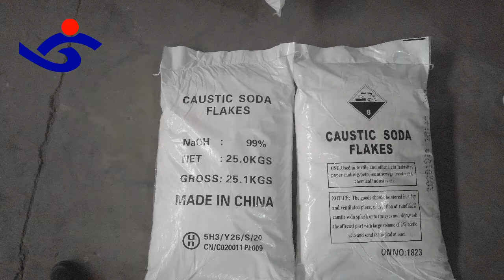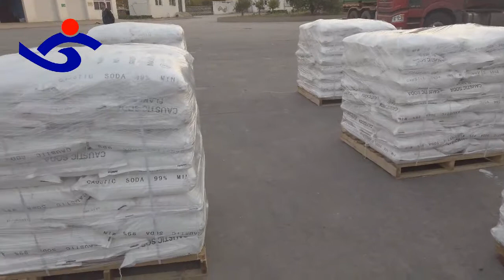caustic soda flakes package / caustic soda factory / caustic soda pallets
Purity NAOH Price Advantage Caustic Soda Flakes 98%，99%
Yan wang
Add : 1711, Block A, Zheshang Building, Yingbin Avenue, Xiangluowan Business District, Tianjin Binhai New Area

Product name: Caustic soda flakes
Other name: natrium hydroxydatu, caustic alikali
Shape: white translucent solid
Industrial grade: 96%, 98%, and 99% caustic soda flakes
Food grade: 96% and 99% caustic soda flakes
Physical and chemical properties: pure product is colorless transparentcrystal, the relative density of 2.130. Melting point 318.4 DEG C. Boiling point 1390. Has a strong moisture absorption. Soluble in water,  dissolving heat, alkaline aqueous solution, soapy; soluble in ethanol and glycerol; insoluble in acetone, ethyl ether. Extremely corrosive, have a corrosive effect on the skin, glass, ceramic fiber,etc; The reaction    of hydrogen with aluminum and zinc, boron and silicon, etc; and the disproportionation of chlorine, bromiine, iodine,etc.
Application: widely used in papermaking, synthetic detergent and soap, viscose, rayon and cotton and textile industry, pesticides, dyes, rubberand chemical industry, machinery industry, wood processing  metallurgy, medicine industry and city construction. Also used in the manufacture of chemicals, paper, soap and detergent, rayon and cellophane, processing bauxite alumina, also used for textile mercerization  water treatment etc.

Packing: 25kg packaging bag，1000kgs/bag ，1200kgs/bag